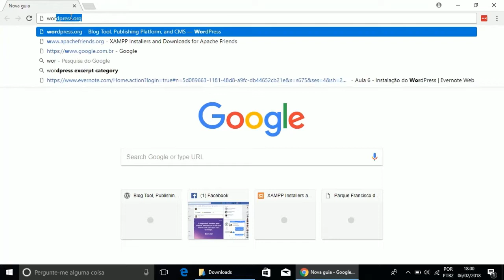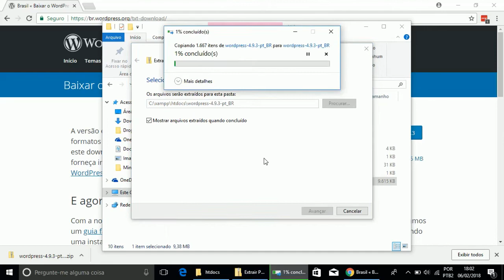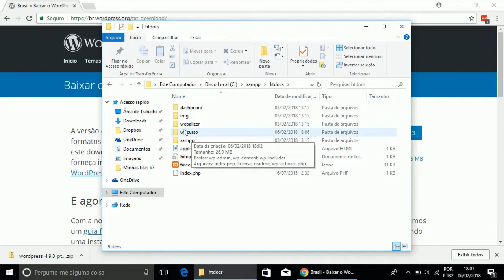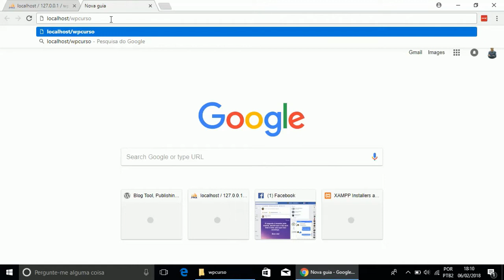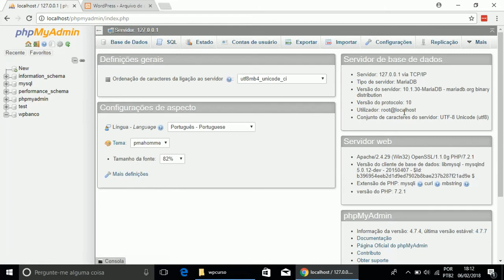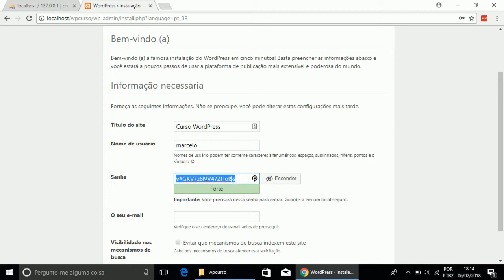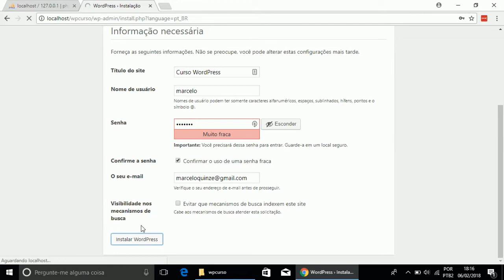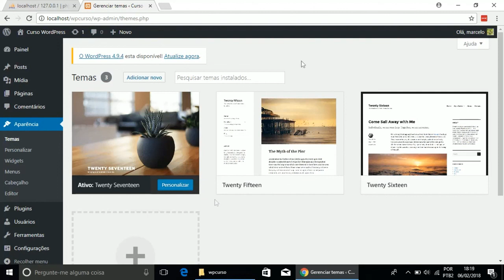Mini Curso Temas WordPress do zero # 03 - Instalação Correta do WordPress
Esta aula faz parte de uma playlist. As aulas são baseadas no conteúdo do curso "WordPress para Devs". Veja o link para o curso completo e outros cursos abaixo.
Nestas aulas, estamos aprendendo a criar um tema WordPress do zero.
O curso apresenta um projeto diferente deste que vimos neste mini curso. São mais de 70 aulas com conteúdo adicional e direto ao ponto. Confira a descrição completa na página